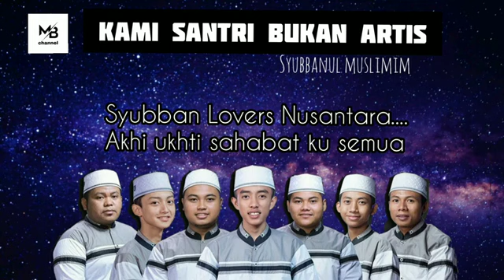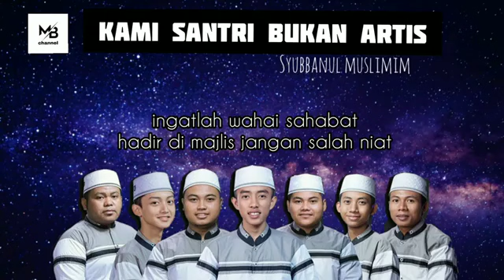KAMI SANTRI BUKAN ARTIS (LIRIK) - SYUBBANUL MUSLIMIN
SYUBBANUL MUSLIMIN

vidio Sholawat + lirik bertujuan untuk mempermudah kita sebagai pendengar mengikuti Sholawat nya.

saya ucapkan banyak terimakasih.Kepada kalian yang sudah menonton vido ini, yang sudah melihat channel youtube saya .Dan jangan lupa suport saya
Kalau ada request sholawat lain boleh langsung hubungi saya.

Copyright music dan gambar. Sebelum anda bertindak lebih jauh saya mohon hubungi kontak alternatif media sosial saya di bawah ini, untuk menghubungi saya, saya akan segan dan bersedia membenahi kesalahan saya atau memperbaiki video yang berisi Copyright music atau gambar yang merugikan Anda.

TERIMAKASIH